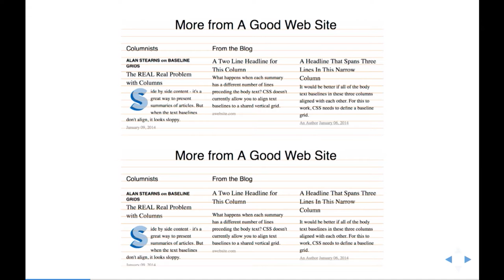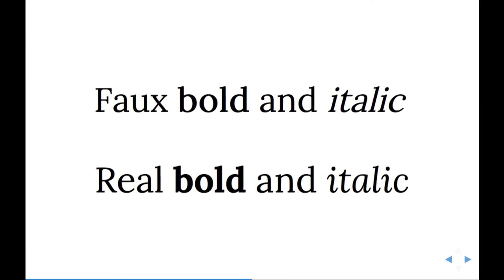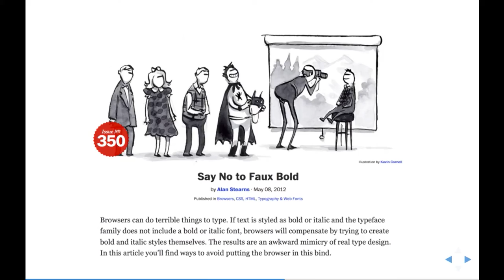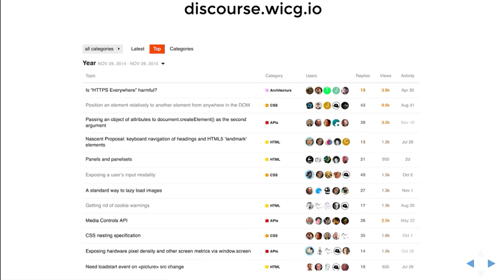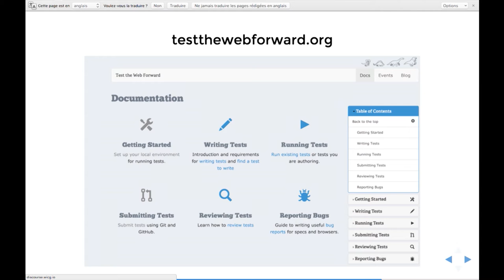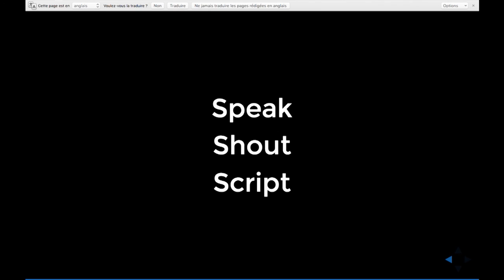dotCSS 2015 - Alan Stearns - Becoming Responsible for CSS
on December 4th in Paris.
Alan tells us how to help the CSS Working Group create the future of CSS: speak up about your own work, shout when things go wrong, and help us script our way to better CSS.